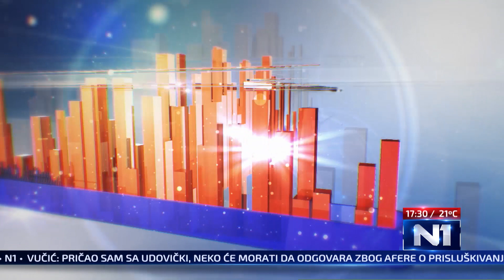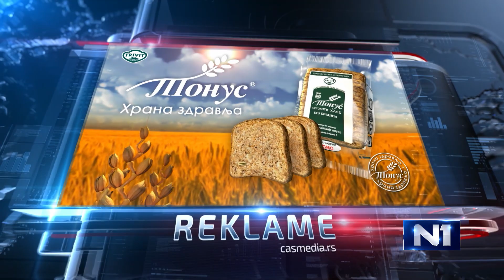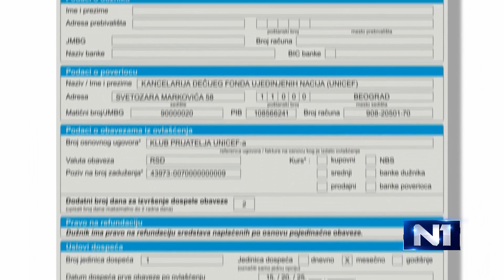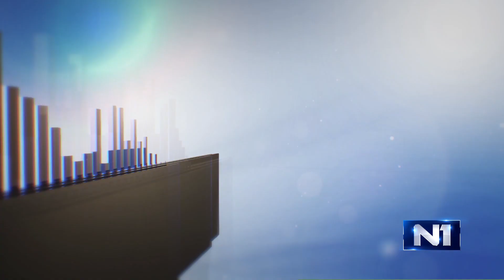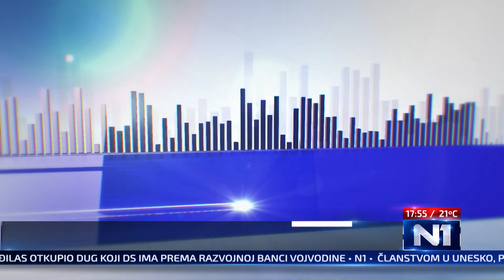Tri tačke: Kakva je perspektiva mode u regionu?